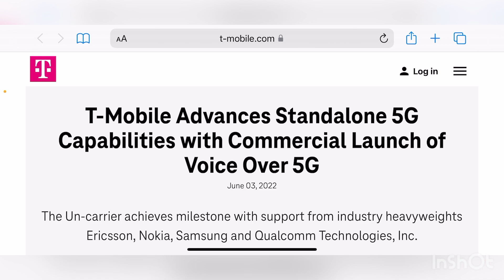T-MOBILE | HUGE NEWS ‼️ T-MOBILE LAUNCHES A NEW 5G FEATURE COMMERCIALLY ‼️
Update

TheTechxtremist